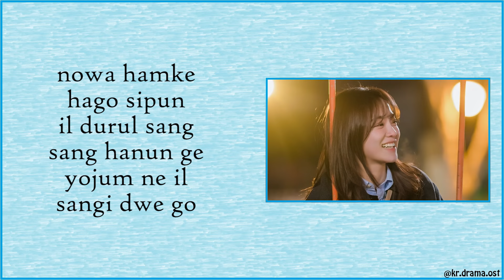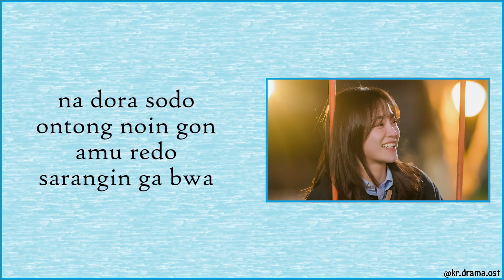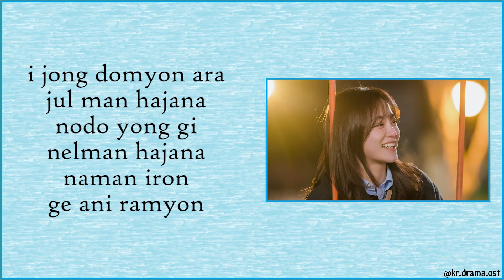[Easy Lyrics] Kim Se Jeong - Love, Maybe (Acoustic Ver.) (A Business Proposal OST Bonus Track)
Kim Se Jeong - Love, Maybe (Acoustic Ver.)
A Business Proposal OST Bonus Track

Drama : A Business Proposal
Starring : Ahn Hyo-seop, Kim Se-jeong, Kim Min-kyu, Seol In-ah
No. of Episodes : 12
Release Date : February 28 - April 5, 2022

[Easy Lyrics] Ahn Hyo Seop, Kim Se Jeong - Love, Maybe (HaTae couple Ver.) (A Business Proposal OST)